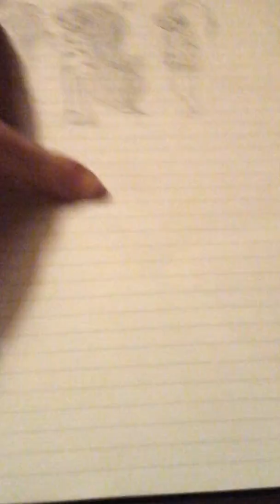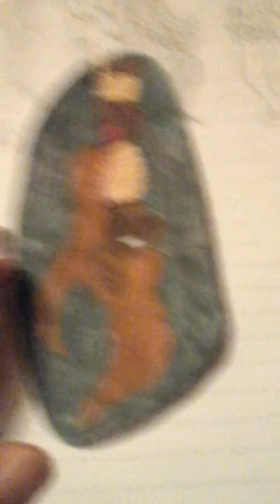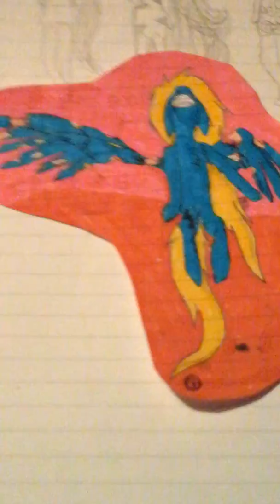My drawings from the past week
Oh and the first round of the youtuber compition is coming up soon 😀😀😀😀😀😀
There was also a spider crawling around as I was filming this 😣😂

-Radio Kiwi 💕